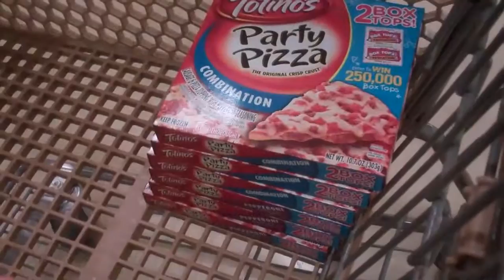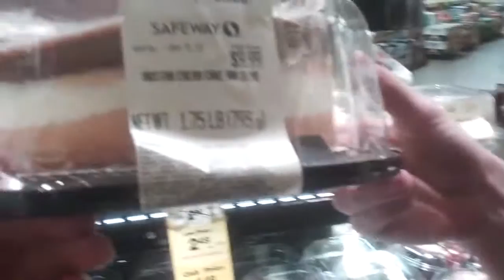[429] Hiding caches - 2012-01-07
Today is also Jimmy's Birthday.